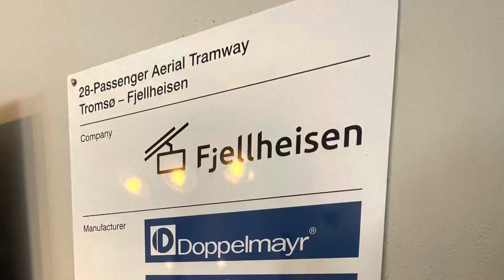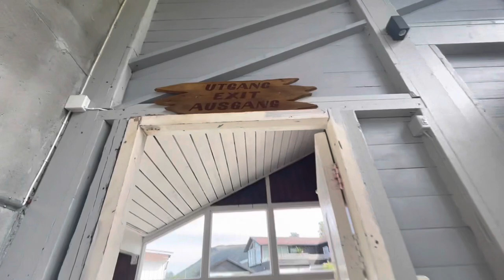Fjellheisen, Tromsø Norway 2022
Fjellheisen is an aerial tramway located in the city of Tromsø, Norway. The lower station is located near sea-level in Tromsdalen, a suburb on the mainland.

Thanks to
Stockaudios:Happy Day